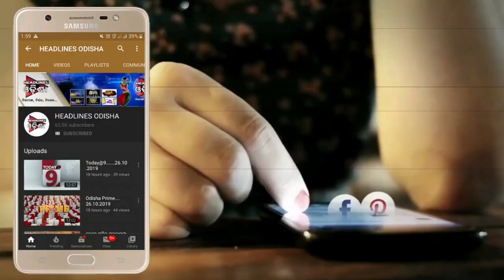ପୁଣି ଦିଆ ଯିବା କାଳିଆ ଟଙ୍କା.....